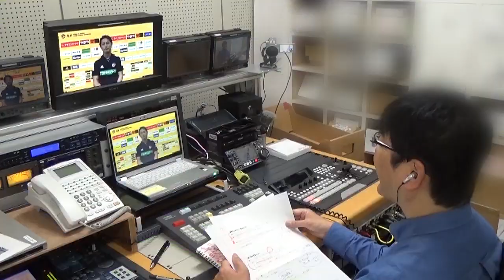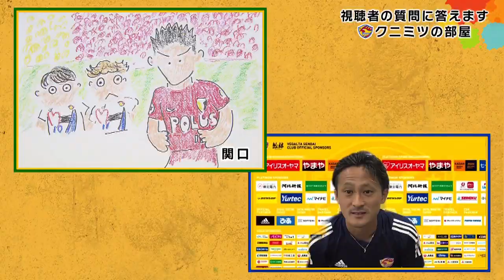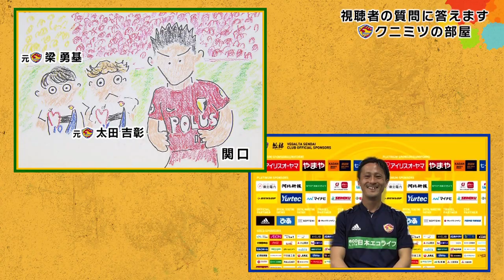もえスポ ベガルタ関口の「クニミツの部屋」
もえスポ　毎週日曜午前１１時から放送中！
５月３１日に放送したベガルタ仙台・関口選手の「クニミツの部屋」。
関口選手が視聴者からの質問にバンバン答えてくださいました！
放送では泣く泣くカットしたシーンもあわせてお届けします！